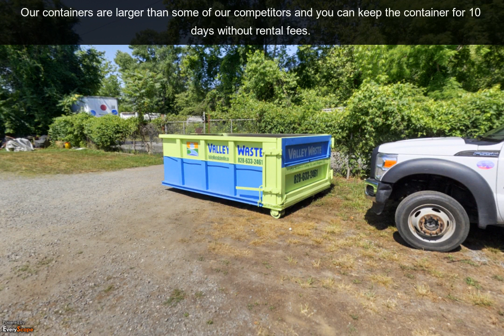Valley Waste Inc | Waste Management Services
Valley Waste Inc provide an invaluable backup service to a variety of industries that have come to depend on them for the necessary support and assistance they need when it comes to collecting, recovering, treating, recycling, reusing and disposing of waste. Waste has paradoxically become big business for the companies who have chosen to specialise in it.Waste Management Services trained and expert in dealing with the treatment and disposal of hazardous waste is invaluable to these industries.